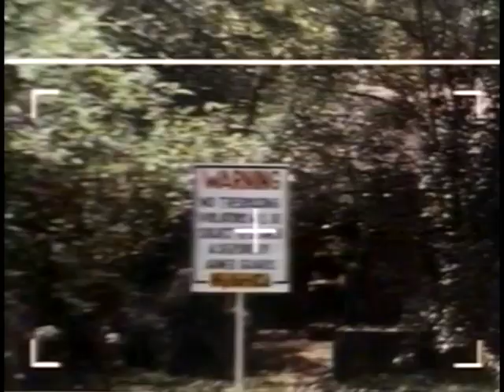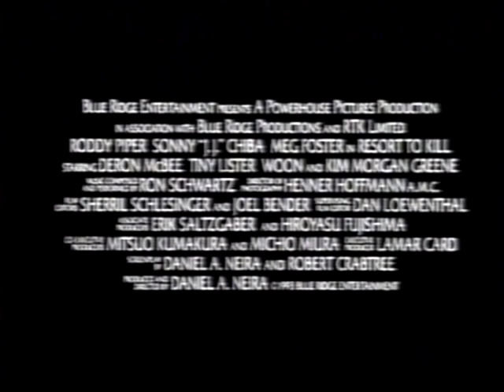Resort to Kill (1994) Trailer - German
Resort to Kill
USA 1994 - OT: Immortal Combat

Inhalt:
Keller (Roddy Piper) und sein japanischer Partner J. J. (Shin'ichi Chiba) sind Cops in LA. Ein heißes Pflaster, denn die Kriminellen schrecken vor nichts zurück. Das müssen sie schmerzlich erfahren, als eine Kollegin bei einem gemeinsamen Routineeinsatz getötet wird. Keller glaubt, dass hinter dem Fall mehr steckt als nur Drogengeschäfte. Seine Vorgesetzen wollen den Fall zu den Akten legen. Kurz entschlossen nimmt er sich Urlaub und verfolgt eine Spur bis auf eine karibische Insel, wo er jedoch schnell selbst in lebensgefährliche Schwierigkeiten gerät: Die diabolische Wissenschaftlerin Dr. Quinn (Meg Foster) hat ein altes Maya-Rezept gefunden, das Menschen unverwundbar macht. Und sie will sich in ihren Forschungen nicht stören lassen, erst recht nicht durch einen Cop. Sie stellt Keller eine Falle, aus der ihn nur noch sein Partner J. J. retten kann.